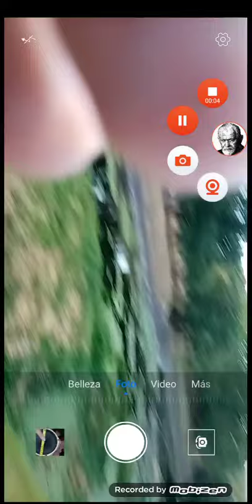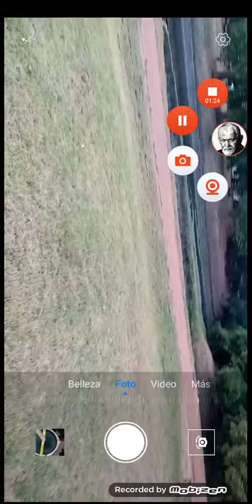el trayecto del arroyo Miguelete está siendo ocupado por nuevas "islas". La IMM debe actuar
no voy a dejar de salir a la calle x culpa de Carolina Cosse
Llevo más de un año y medio que casi no he tomado omnibus x culpa de ella!!!
necesitamos gente útil, y no usar cargos con fines electorales
ella no tiene tiempo para Montevideo ya que debe dedicar los 5 años para promover al frente para tratar de que no se los saque del forro